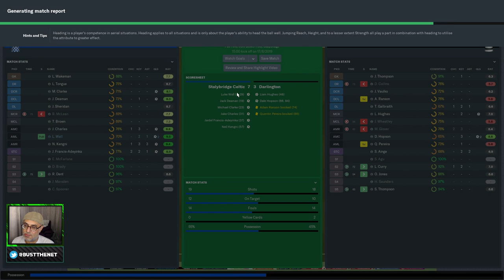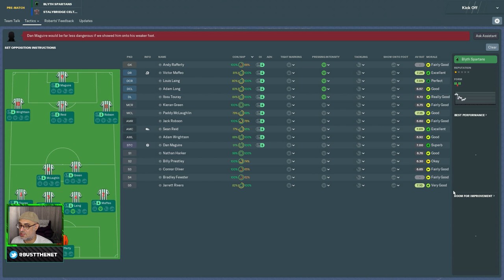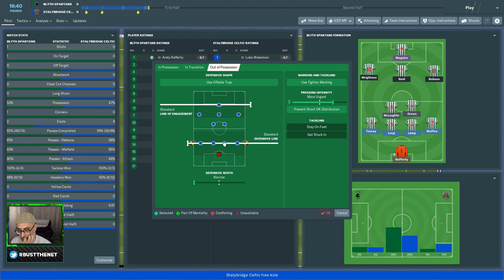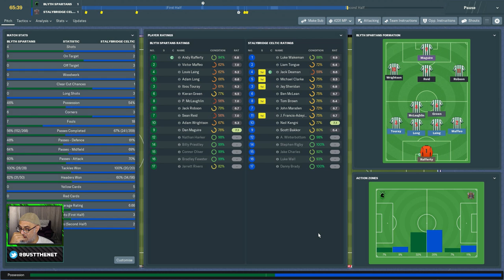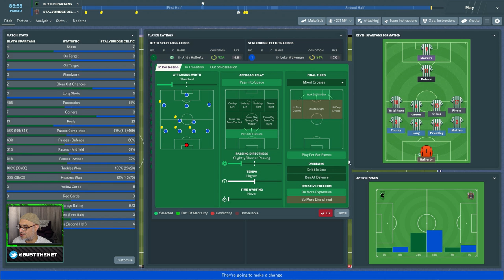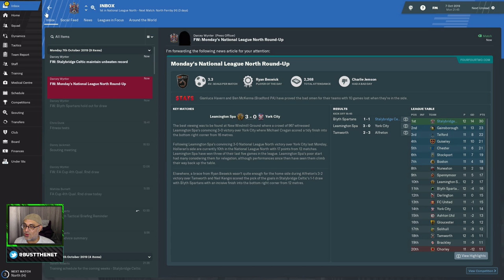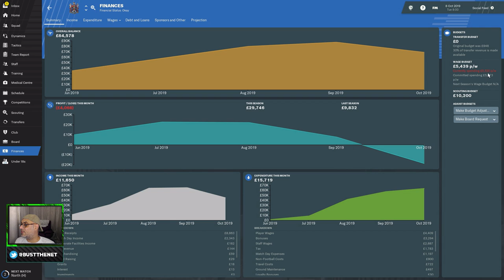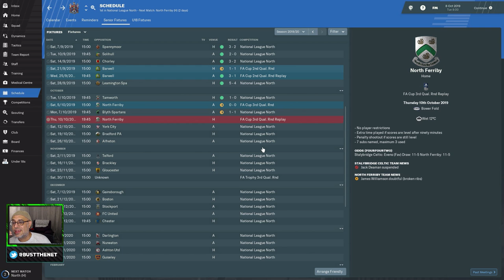Stalybridge Diaries Rising From Non League 2 Football Manager 2019